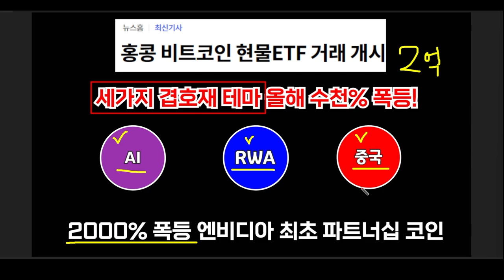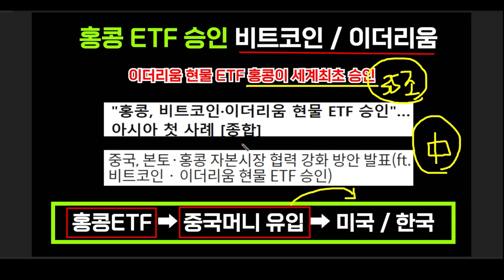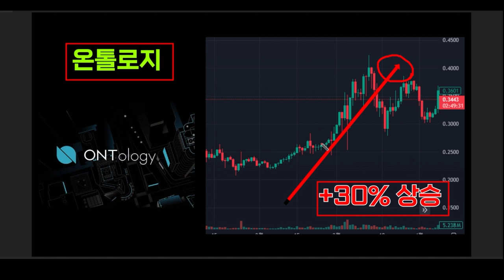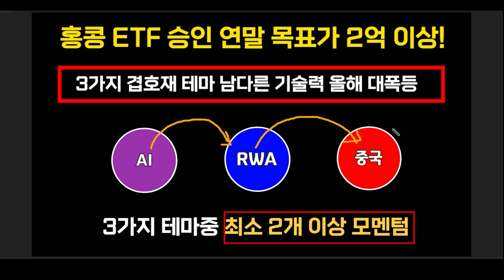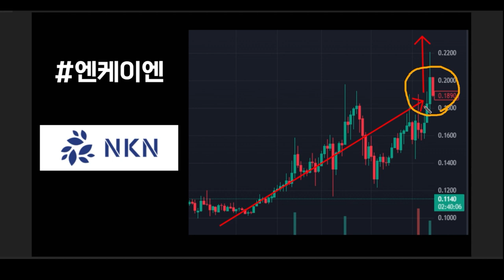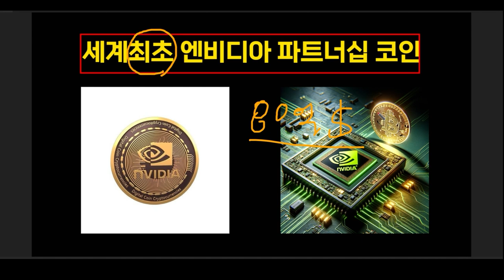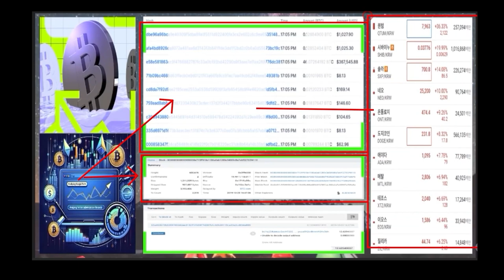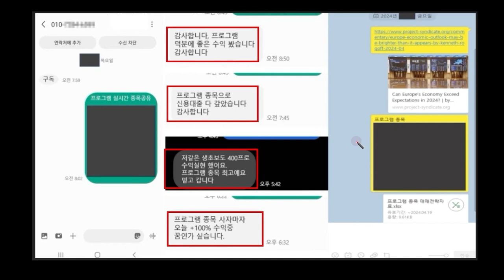[코인밀리언]🔥캐시우드 '솔라나' 다음 몰빵한 코인 지금부터 7월까지 대폭등 나올겁니다. 앞으로 이렇게됩니다